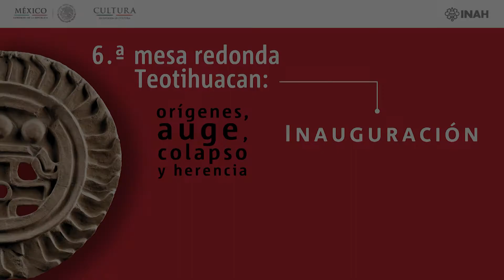Inauguración 6ª Mesa Redonda Teotihuacan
En la localidad de San Juan Teotihuacan, dan inicio los eventos académicos de la 6ª Mesa Redonda de Teotihuacan.

Inauguran:
(de izquierda a derecha)

00:57 Sandra Riego Ruiz, directora de Planeación, Evaluación y Coordinación de Proyectos en la CNA

02:50   Sergio Gómez Chávez , investigador de la zona arqueológica de Teotihuacan.

04:59 Diego Prieto. Director General del INAH

20:06  Eduardo Matos Moctezuma, Investigador emérito del INAH

Pedro Francisco Sánchez Nava. Coordinador Nacional de Arqueología

Alejandro Sarabia, Director de la Zona Arqueológica de Teotihuacan
 y Sergio Gómez Chávez , investigador de la zona arqueológica de Teotihuacan.